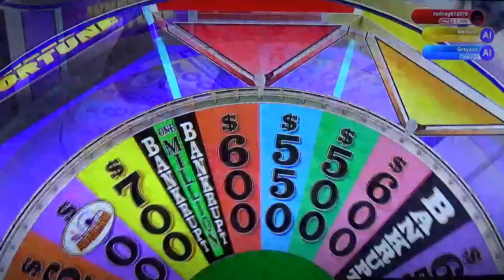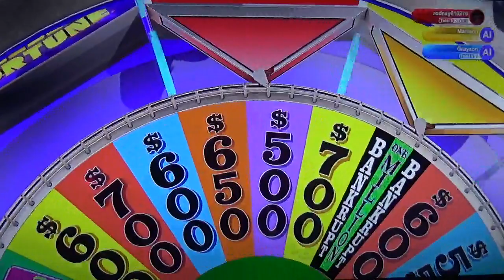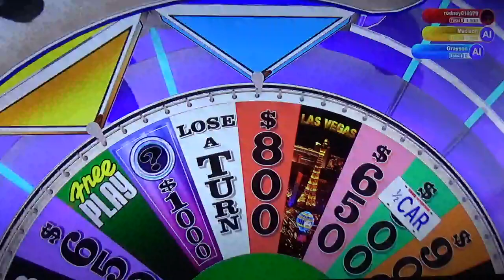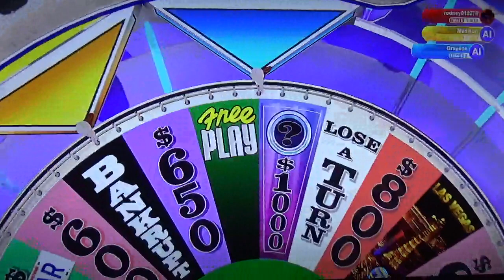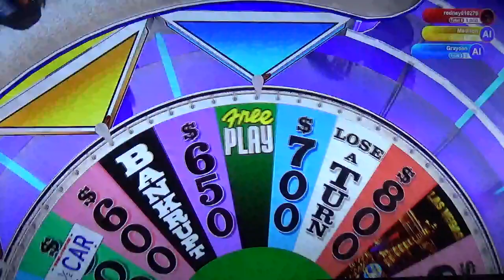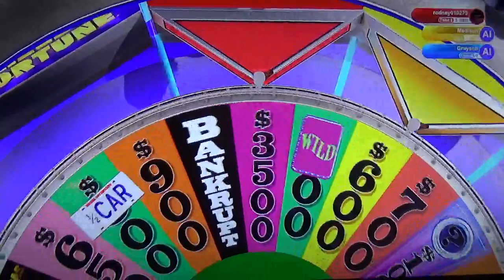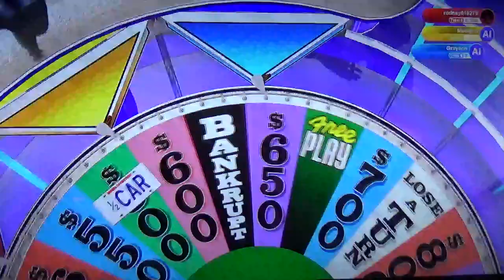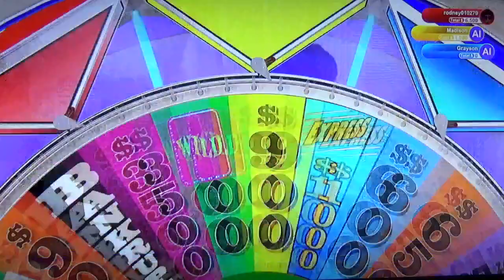Wheel of Fortune for the PS4 Game 3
Aired: 2/21/21
Bank: Y$136,440